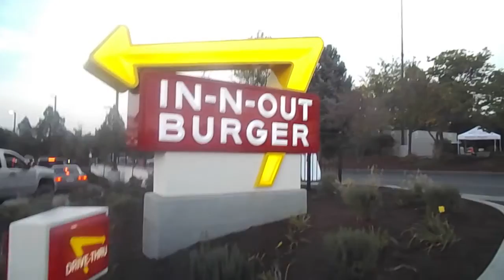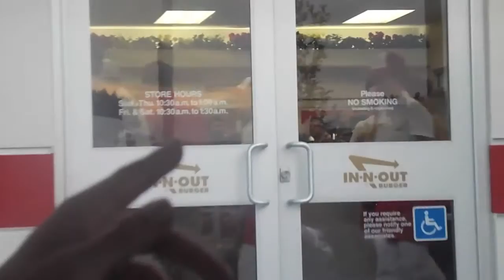Destin and Abby go to In-N-out, Oregon.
After a hour and a half of waiting we finally got to eat at the best "fast" food place! (the lines are always long!) We finally have in-N-out in Oregon...i still can't believe it.